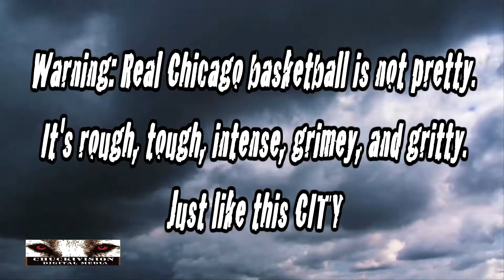Ball Up Champs Chicago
Chicago 1 "Ball Up" champions 2015